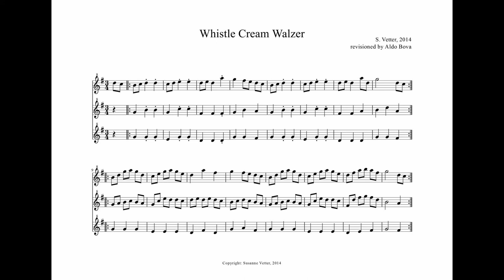Whistle Cream Walzer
video by Hans Bracker
played on a Bracker low D Whistle